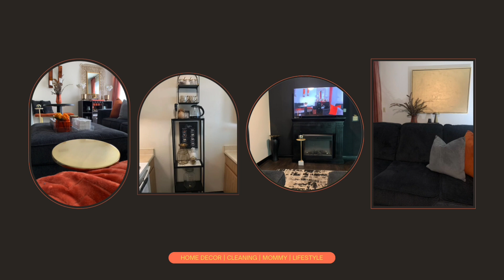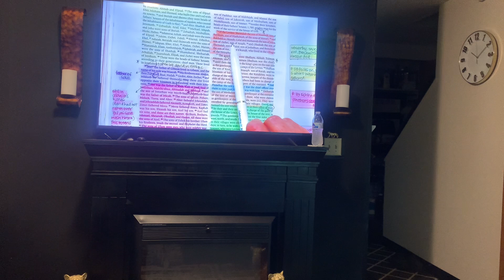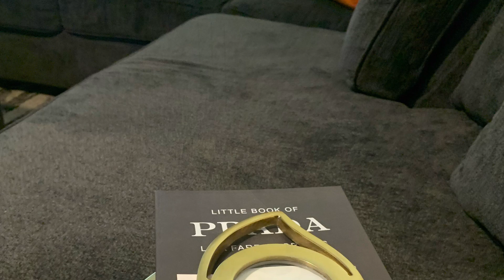Clean and Decorate with me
Clean and Decorate my maximalist Living Room with me